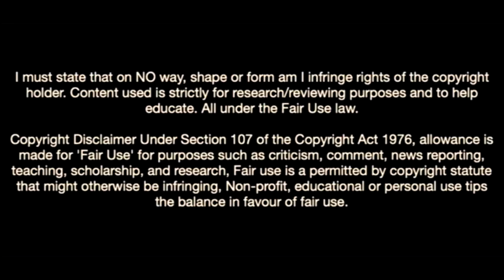Aurele Amenda-The New Gem of Switzerland